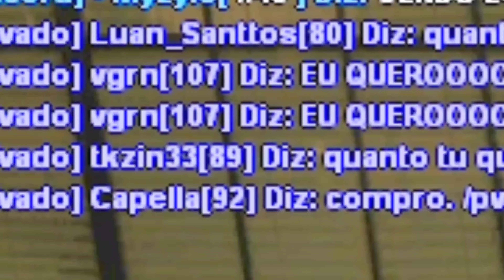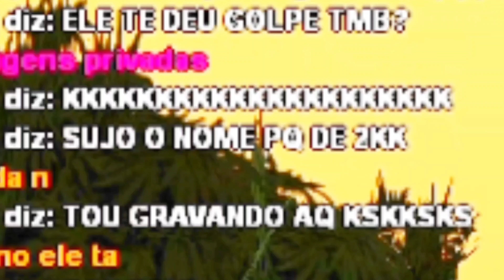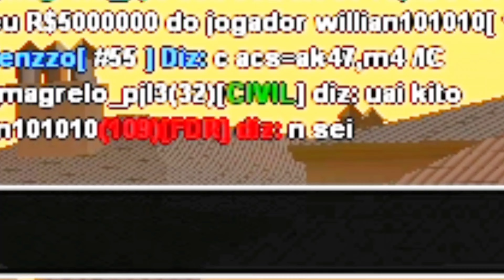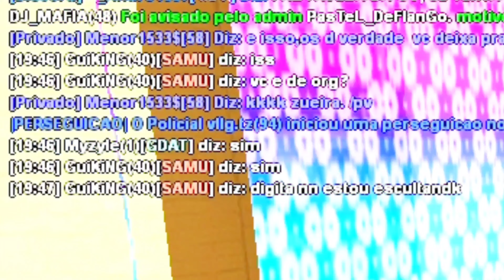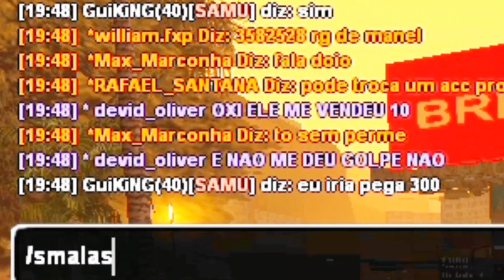😂O PIX Caiu, Meu ID Sumiu😂GTA RP SAMP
Neste vídeo, fiz uma TROLLAGEM usando o GOLPE do PIX no SERVIDOR BRASIL REAL LIFE (BRL). Planejei o plano com um AMIGO para dar mais CONFIANÇA ao comprador na hora do PAGAMENTO, só que na hora de eu dropar, acabava me escondendo no PORTA-MALAS do CARRO. Então, O PIX CAIA, meu ID sumia, só que não. O ID continuava aparecendo quando apertava a tecla TAB fazendo ele imaginar que dei /CONTINUAR.  Aplicando esse GOLPE, consegui faturar mais de 10 MILHÕES. Depois de Golpe, O URUBU do PIX devolvia o DINHEIRO para a vítima do GOLPE no GTA RP SAMP.

SAMP LAUNCHER